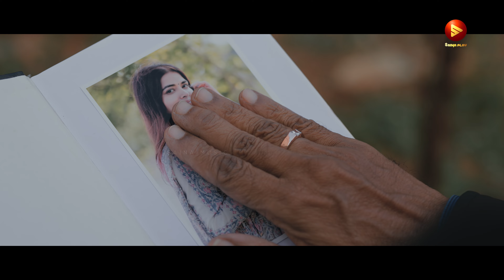Oh Kanmaniye| Music Video| Dhayanesh Kumar R | Sam Vishal | Padmaja Sreeenivasan| Vijay Kamalakannan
The Tamil music video "Oh Kanmaniye" is a soulful and mesmerizing visual treat, composed by Dhyanesh Kumar R, with heartfelt lyrics by Dhyanesh Kumar R and Vijay Kamalakannan.

Listen to "Oh Kanmaniye" song on your favorite streaming platforms :-

Director : Vijay Kamalakannan
Singers : Sam Vishal & Padmaja Sreenivasan
Cast : Kathirravan & Sneha Khushi
Cinematographer: Karthik Sippy
Editor: Jf Castro
Art Director : Nanjil P.s Robert
Lyric: Dhyanesh Kumar R& Vijay Kamalakannan
Costume Designer: Monicka Thangam
Making : Ilanila Maran
Stills: Sethusippy
Mix and Mastering: Vilva
Song Recorded : Ar Rahman Studio Km College
Composing Rr & Programmer : K.r.keerthibathan
Additonal Programmer: Andrew
Di: Syam
Dubbing Coordinator: Sudhanthiram
Dubbing Voice: Sudhanthiram, Rj Priyanka &K.r.keerthibathan
Guest Appear: Arivudai Nambi
Makeup: Makesh
Drone: Subash
Editing Assitant: Udhya Prakash
Vfx: Bibin [Effects & Logic]
Dubbing Studio : Sri Studios
Credits: Nithish Kumar V
Title: Vensen
Publicity Designs: King’s Gallery
Production Manager: Jai
Produced by: Jayakeerthi & Ananya Shetty
Cameraman assistant -S.Naveenkumar

|| ANTI-PIRACY WARNING ||